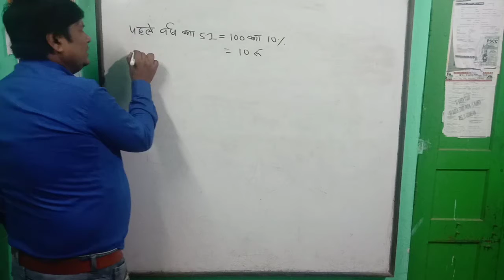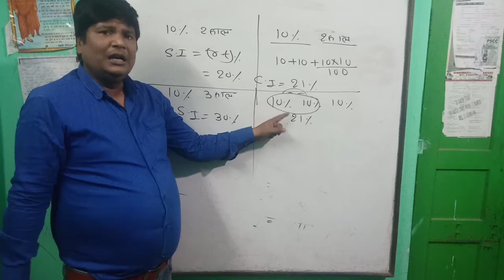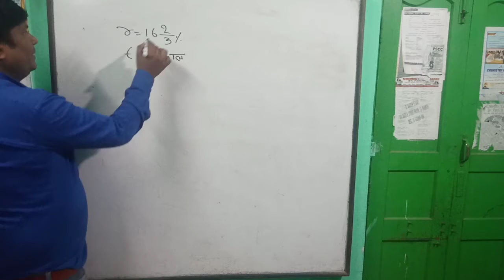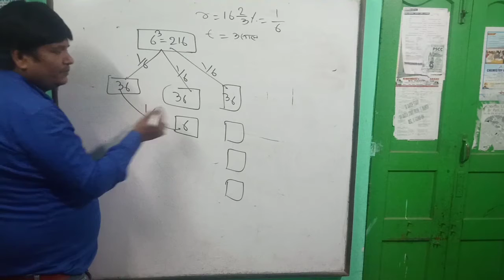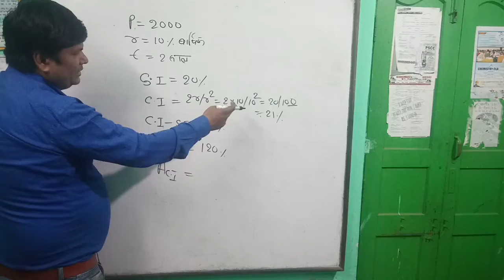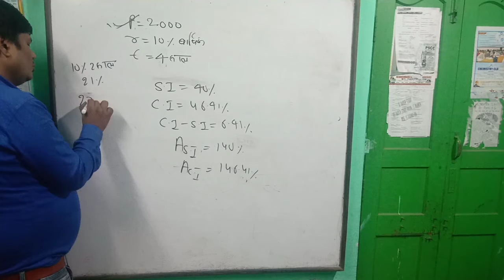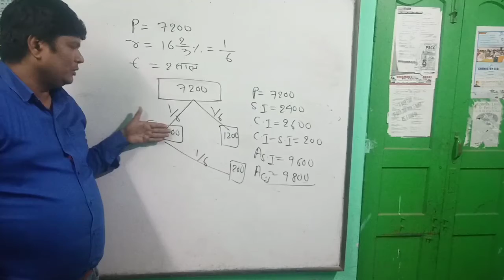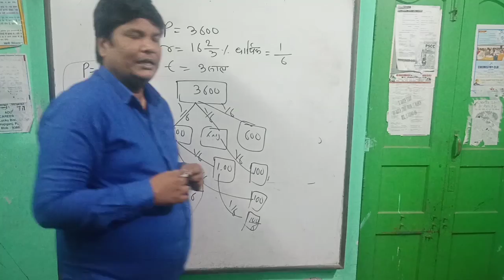MATHSMastermind l Ashutosh sir l Class 1 (Introduction) compound interest For SSC, Railway, BANK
Compound interest for bank ssc and railway